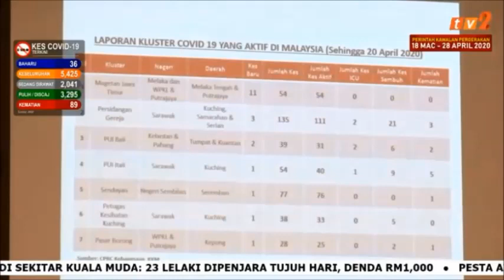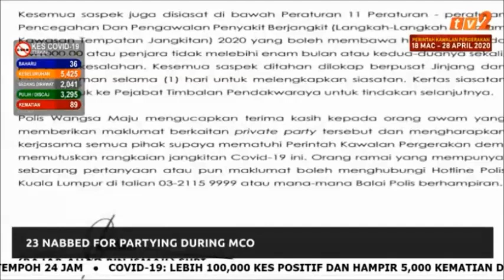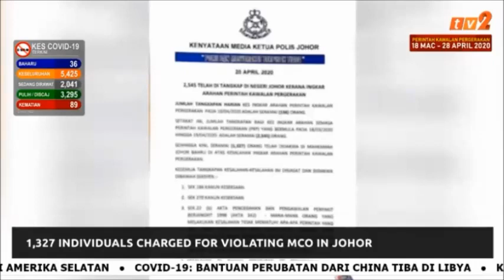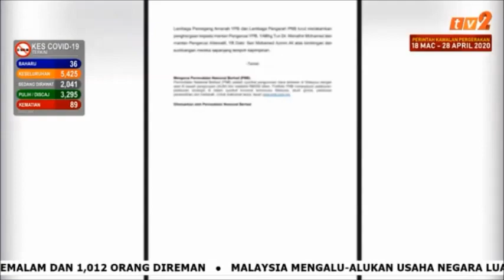20 APR 2020 – NEWS ON 2 – 7PM